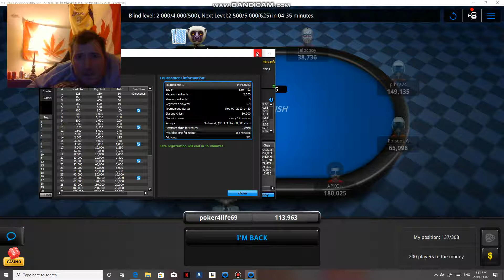I GAVE INTO REQUESTS AND DID A TOURNAMENT TUTORIAL (PART1)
I BREAK TOURNAMENTS INTO FOUR PARTS
1 GETTING COMFORTABLE DOUBLE OR TRIPLE BUY IN
2 SIX FIGURE CLUB THE BUY IN 30K SO WHEN YOUR OVER SIX FIGURES RELAX SIT OUT GET SOME MSG IN YA ANG GET READY
3 MAKING THE BUBBLE 40 PEOPLE IS MY RULE TIGHTEN YOUR PLAY TO AA KK QQ JJ
4 IN THE MONEY GO HARD AGAIN GRABBING UP CHIPS OR BLIND OUT FOR THE MONEY